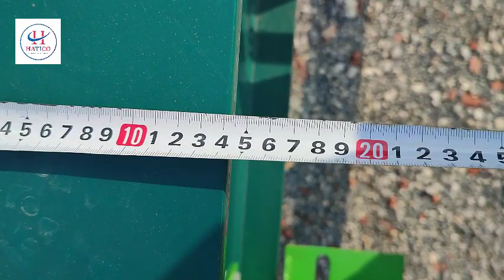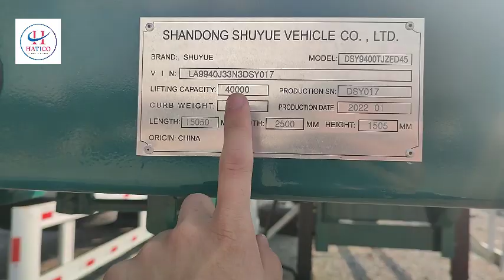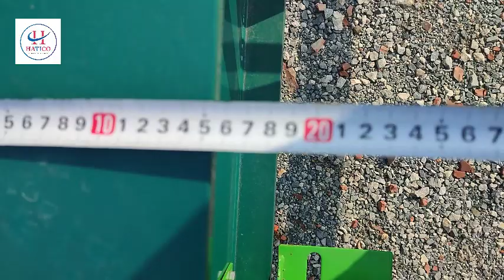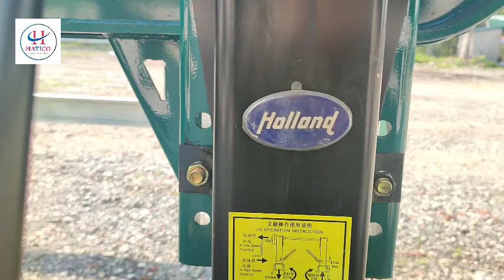MOOC XƯƠNG CỔ CÒ 48F DÀI 15M1 HATICO ĐƯƠC LÀM TỪ THÉP T700 TỐT NHẤT THỊ TRƯỜNG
MOOC XƯƠNG CỔ CÒ 48F HATICO
Được nhập khẩu nguyên chiếc 100% từ Trung Quốc với thương hiệu SHUYUE
Chiều dài 15050*2500*1570
Xác nặng 6000 tấn
Chân chống Haland 30 tấn sản xuất từ Hà Lan
Mooc được làm từ thép T700 dòng thép tốt nhất thị trường
Xem mooc tại :
𝐂ô𝐧𝐠 𝐓𝐲 𝐂ổ 𝐏𝐡ầ𝐧 𝐗𝐍𝐊 𝐐𝐮ố𝐜 𝐭ế 𝐇𝐀𝐓𝐈𝐂𝐎
📞 ĐT:  𝟶𝟿𝟼𝟻.𝟾𝟶𝟿.𝟺𝟿𝟿
📲 Zalo 𝟶𝟿𝟼𝟻.𝟾𝟶𝟿.𝟺𝟿𝟿
🚛 Showroom tại Số 1 Mại Chị Thọ Giang Biên Long Biên Hà Nội